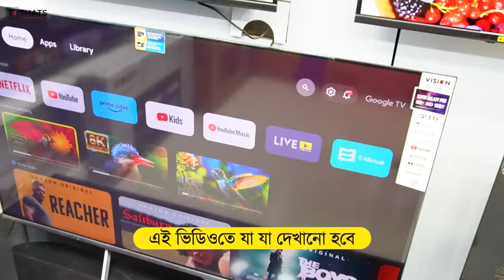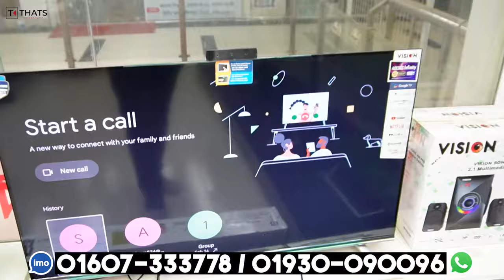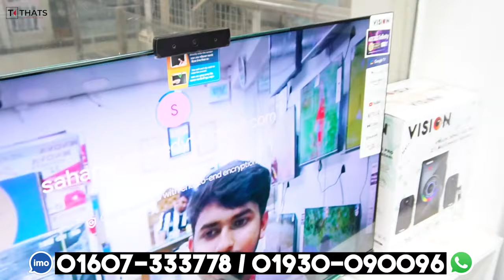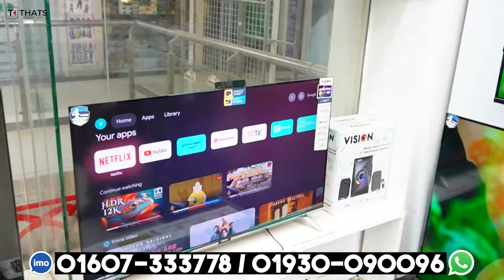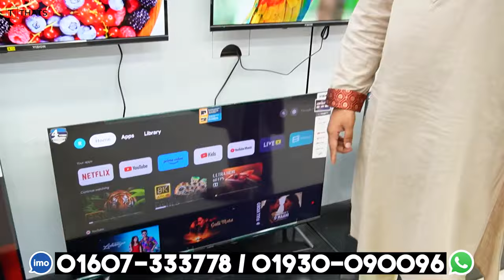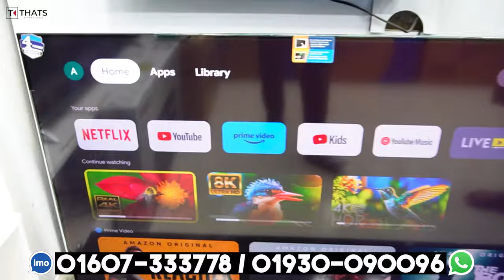Vision Google TV Update Price In Bangladesh 2024 😱 Cheap Price Vision TV BD 2024 Vision TV Price BD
4k Smart TV Price In Bangladesh 2024 | TV Price In Bangladesh | Android TV Price In Bangladesh 2024

Best Low Price 4k led tv🔥 Smart LED Tv Price In Bangladesh 😱 Intex Tv Price In Bangladesh

Vision 4K RN1 GOOGLE TV 🔥 Vision Smart TV Update Price In Bangladesh 2023 😱 Cheap Price Vision TV BD

   • Vision Google TV Update Price In Bang...

🎯 ঠিকানা :

SHOP-24, LEVEL-2
JOYNAL MARKET, HOUSE BUILDING
UTTORA, DHAKA-1230

ভিশন টিভি রিমোট সেটিং
ভিশন টিভি সেটিং
ভিশন টিভি কিস্তিতে
ভিশন টিভি রিমোট
ভিশন টিভি অফার
ভিশন টিভি কেমন
ভিশন টিভি লাইভ
ভিশন টিভি এড
ভিশন টিভি শোরুম
ভিশন টিভি প্রাইস
ভিশন টিভি

Search Quarries:
smart tv
led tv
4k smart tv price in bangladesh
vision tv
vision led tv
টিভির দাম

Transcript